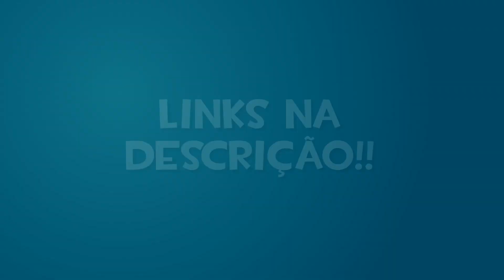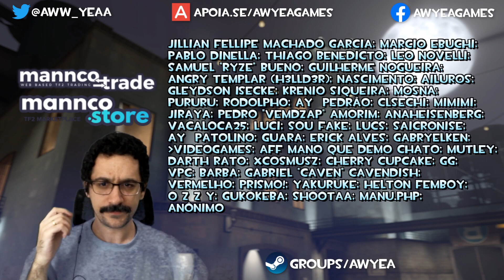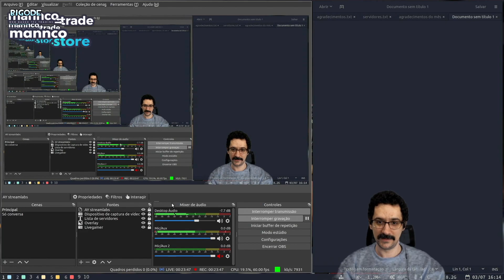Sorteio de férias e jogadas bonitas no TF2!!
Meu PC:
Ryzen 5 1600
16GB RAM
GTX 1660 6GB
Rodando Ubuntu Linux